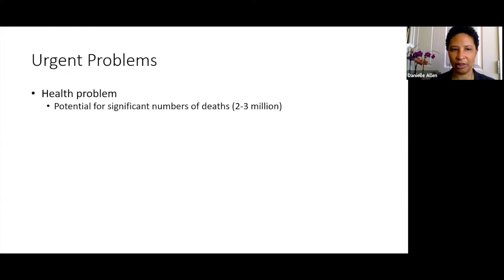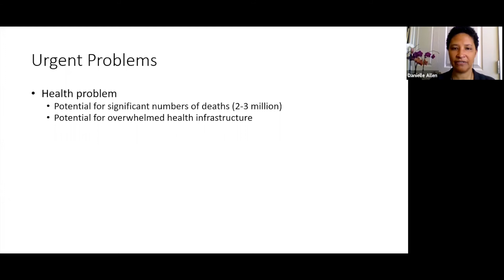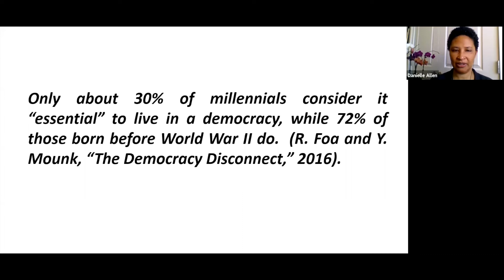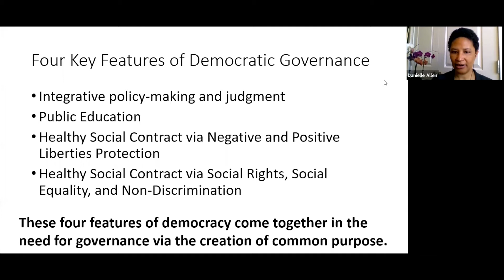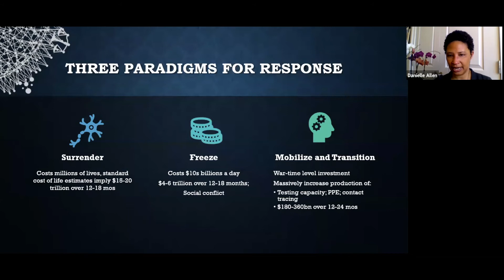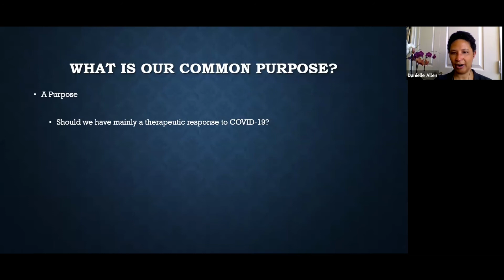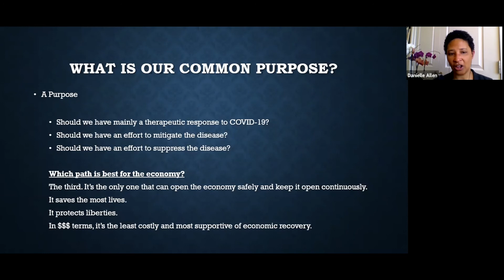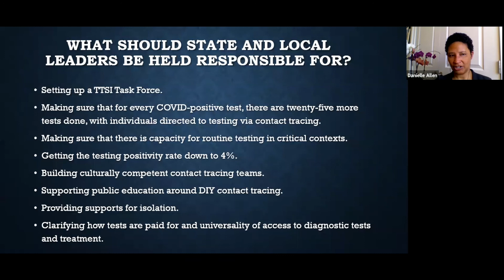Pandemic Resilience and Democratic Government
At our Cross-Cohort Workshop, Danielle Allen, James Bryant Conant University Professor and Director of the Safra Center for Ethics at Harvard University, explains why democracy is a key factor to pandemic resilience.